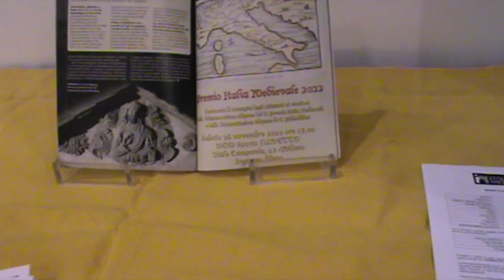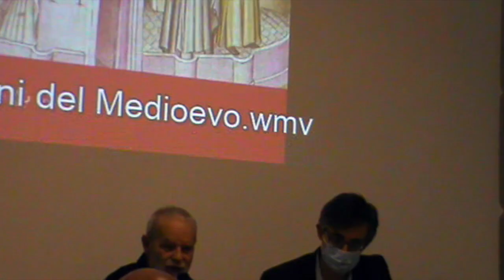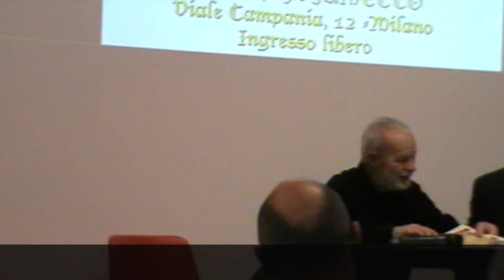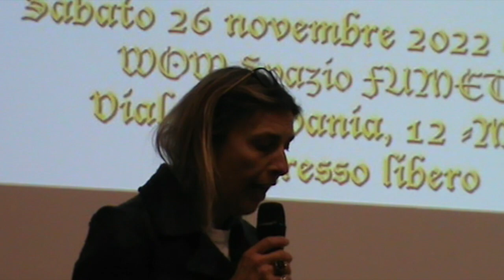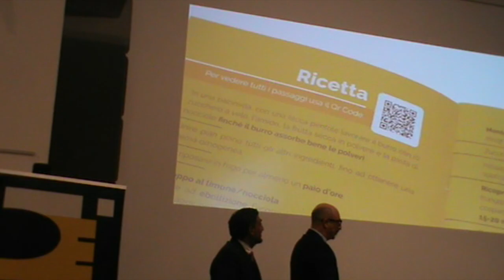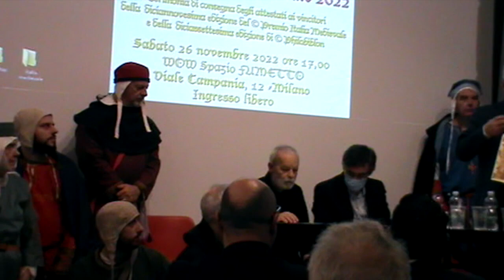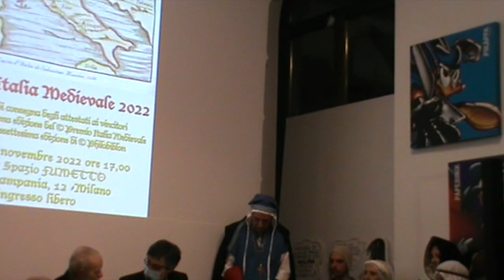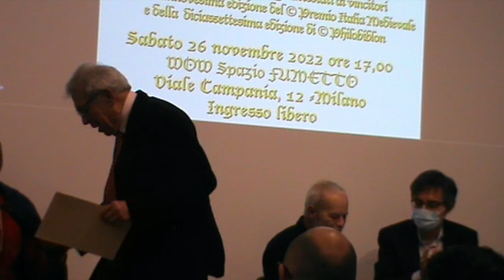© Premio Italia Medievale 2022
Video riassunto della cerimonia di consegna degli attestati ai vincitori della XIX edizione del © Premio Italia Medievale e della XVII edizione di © Philobiblon, premio letterario Italia Medievale per racconti brevi e inediti liberamente ispirati al medioevo che si è tenuta sabato 26 novembre 2022 a WOW spazio fumentto di Viale Campania, 12 a Milano.